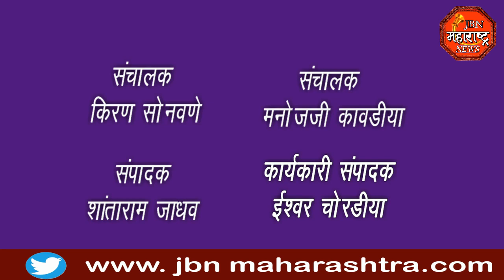jbn maharashtra news jalgaon